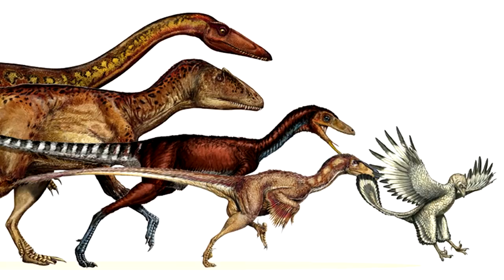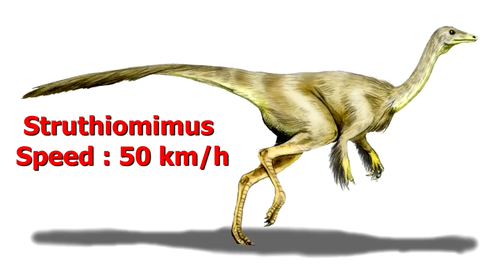ডাইনোসর কেন বিলুপ্ত হয়ে গিয়েছিল? | Why Did Dinosaurs Disappear From Earth?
Why did dinosaurs disappear from earth? This is one of the questions that we have been pondering over for centuries. The existence of dinosaurs in the past have been proven over time by the amount of fossils that were found all over the world. Until now, 500 types of dinosaurs have been discovered, but scientists are expecting to discover about 1850 types of dinosaurs in total. Which means 75% of dinosaurs are still yet to be discovered. But the extinction of dinosaurs are still in question. There have been many theories, many explanations about why the "once rulers of earth" disappeared entirely. Some say a large asteroid caused their extinction, some say they are all wiped out because of volcanic eruption. But what exactly was the reason? Watch to find out!

♦ কোনো মানুষ ব্ল্যাক হোলের মধ্যে পড়ে গেলে কি ঘটবে? | What Happens If You Fall Into A Black Hole?